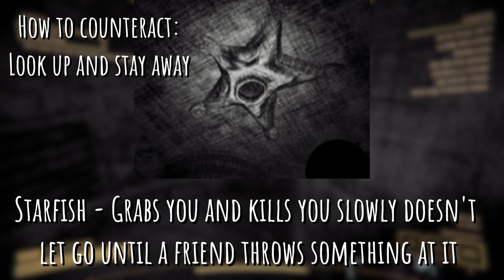STARTER GUIDE | Content Warning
its big brain time
Timestamps
Intro 00:00
Gameplay 00:13
Items 00:54
Emotes 02:07
More Items 03:45
Entities 04:10
Common 04:21
Uncommon 04:38
Rare 05:33
small slap 06:35